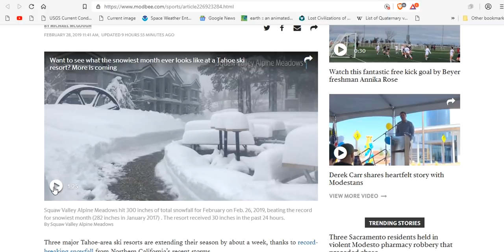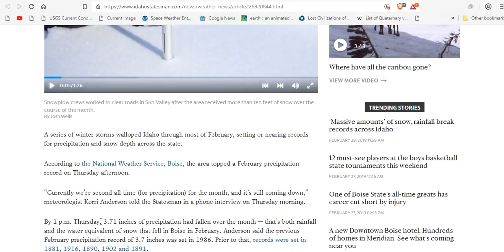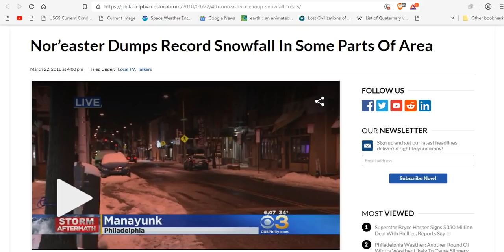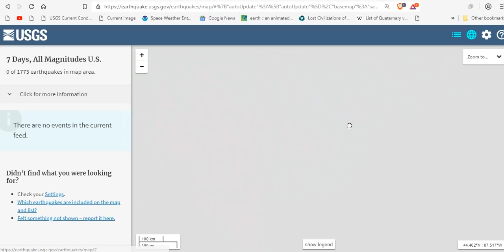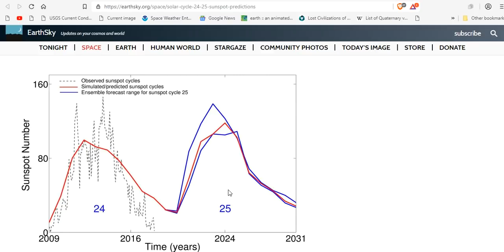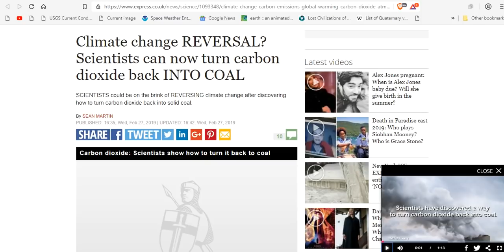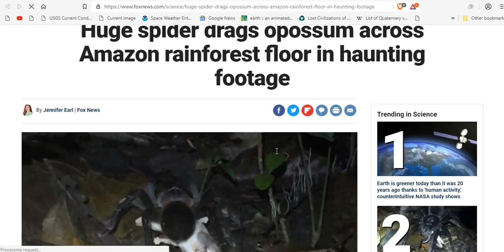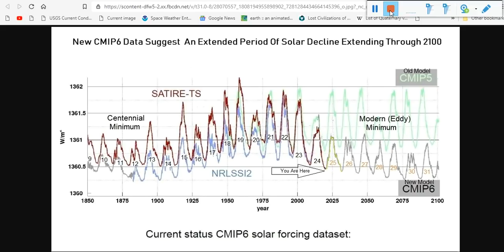‘Massive amounts’ Of SNOW In Idaho Break All Time Records - Media Silent - March Madness Begins!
Heavenly, Northstar and Kirkwood resorts extend ski season due to monstrous snow totals
‘An excellent water year’: Snow depth doubles in state’s latest Sierra survey
HOA issues fine for what it claimed was a penis-shaped outline in snow
140 earthquakes have hit Utah in two weeks. Here’s what the Utah Division of Emergency
Scientists Just Pulled CO2 From Air And Turned It Into Coal
Climate change REVERSAL? Scientists can now turn carbon dioxide back INTO COAL
Neo-nazi group appoints new leader, a black activist hoping to dismantle the entire org: report
SpaceX is about to launch a female mannequin to the space station for NASA. It's named 'Ripley' after the character in the 'Alien' movies

Bitcoin: 17NV3vtcQhRnsRnjckCcYkKVEUcnirKQ62